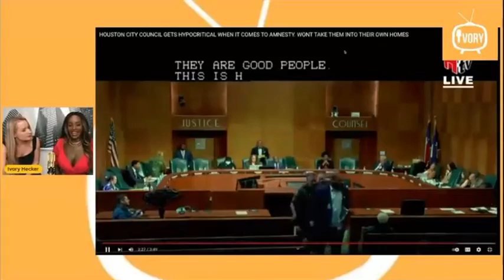Hilarious City Council Presentation on Illegal Immigration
Houston’s mayor declined to take migrants into his home. This is the same mayor who sued to keep Houston as a sanctuary city after TX legislature passed a bill banning him from prohibiting police from checking criminals’ immigration status.